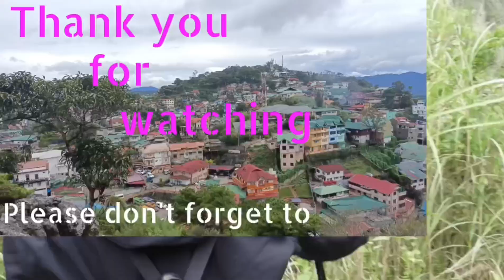Swimming @Marcos Island Hundred Islands Alaminos Pangasinan